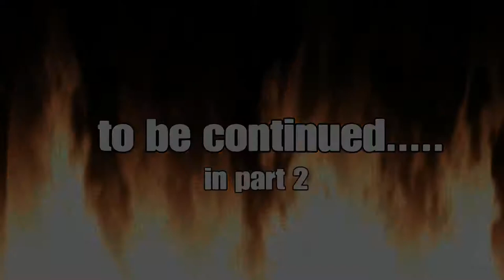For Honor game-play (Peacekeeper) Part 1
This is my first video of me playing For Honor which I'll admit am not that good. The first video that I'll putting up is a two parter of my main character (Peacekeepers)  this part 1.Hope you have fun with it. Enjoy!

Yakety Sax- Music: played by Chet Atkins
Floyd Cramer
music write Boots Randolph

For Honor is a hack and slash fighting game developed and published by Ubisoft for Microsoft Windows, PlayStation 4, and Xbox One. The game allows players to play the roles of historical forms of soldiers and warriors, including knights, samurai, and vikings within a medieval setting, controlled using a third-person perspective

Publisher(s) Ubisoft
Director(s) Jason Vandenberghe
Roman Campos-Oriola
Damien Kieken
Producer(s) Stephane Cardin
Designer(s) Leroy Athanassoff
Programmer(s) Louis-Philippe Dallaire
Karim Kochen
Artist(s) Christian Diaz
Writer(s) Jason Vandenberghe
Ariadne MacGillivray
Philippe-Antoine Ménard
Travis Stout
Composer(s) Danny Bensi
Saunder Jurriaans
Engine AnvilNext
Platform(s) Microsoft Windows
PlayStation 4
Xbox One
Release
WW: February 14, 2017
Genre(s) Action, fighting, hack and slash